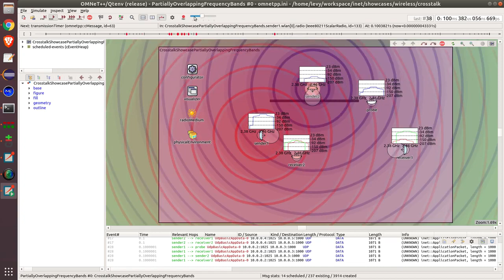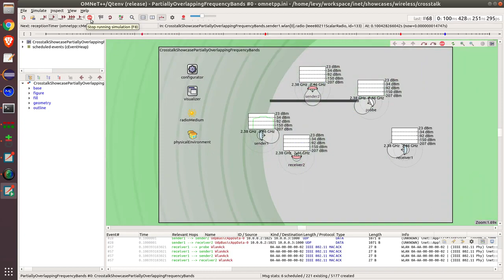OMNeT++ INET simulation of crosstalk on adjacent WiFi channels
OMNeT++ 5.5.1, INET 4.2.